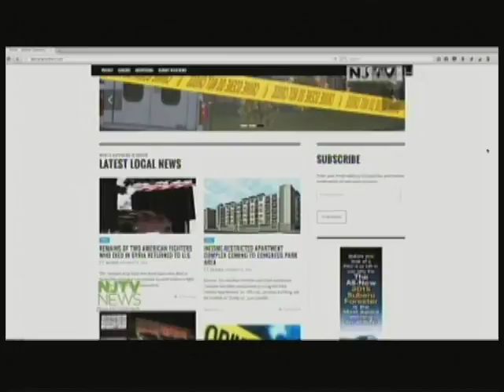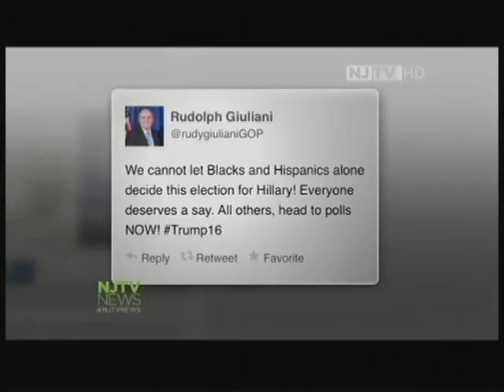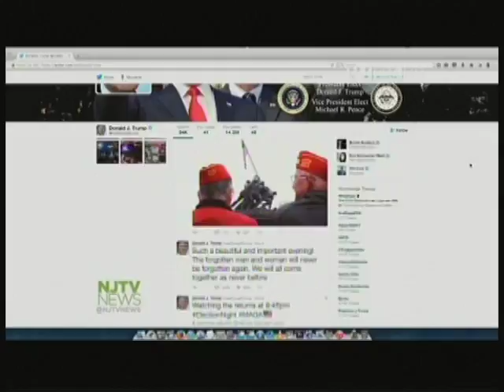William Paterson University Comm Prof Comments on Social Media Campaign Use – NJTV 11.10.16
William Paterson University Communication Professor Klive Oh spoke with Briana Vanozzi on November 10, 2016, about social media usage in the 2016 presidential campaign. For more information on the William Paterson University communication department: wpunj.edu/coac/departments/communication